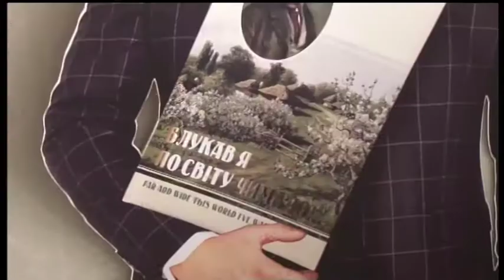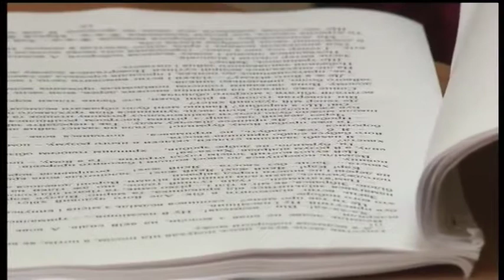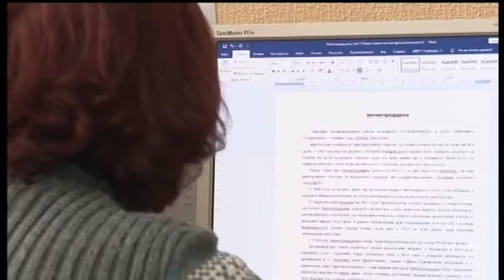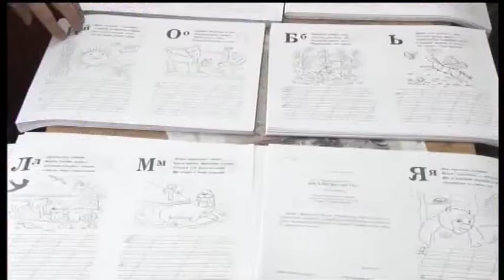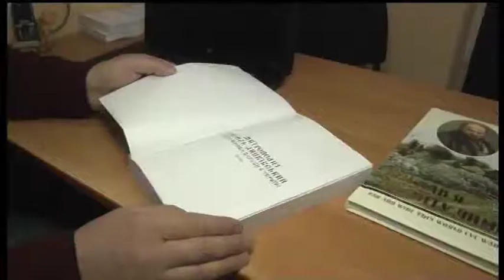Все про все. Видавнича справа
Чи бачили ви як створюється книга?
Наша команда зазирнула до книжкового видавництва. Пропонуємо і вам поспостерігати за процесом!